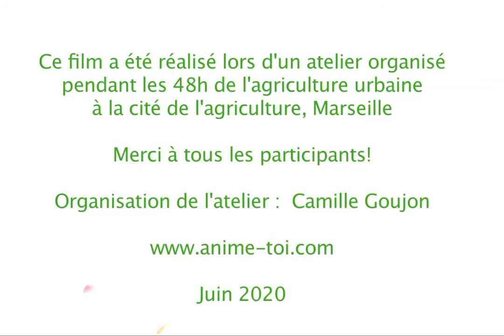La transhumance des légumes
Film d'animation réalisé en atelier avec des légumes lors des 48h de l'agriculture urbaine à la Cité de l'agriculture de Marseille.
Organisation du stage : Camille Goujon.
Juin 2020